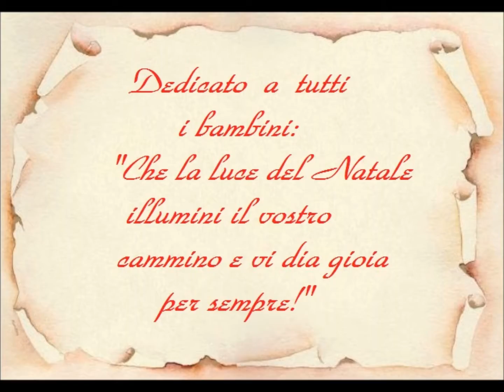Gloria nel mondo - Presepe Lucia 2016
Presepe realizzato in ceramica fredda (pasta di mais).
Dedicato a tutti i bambini.